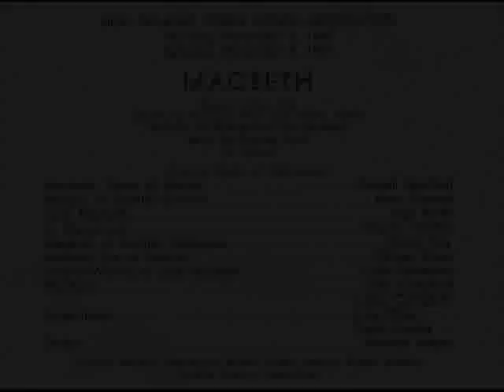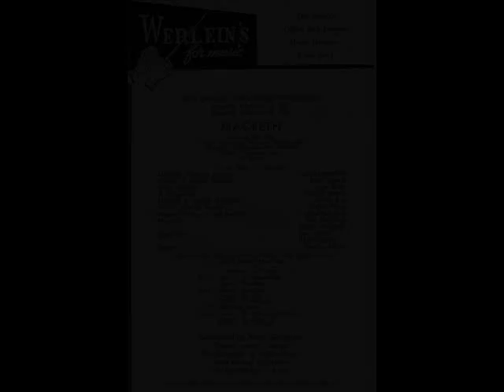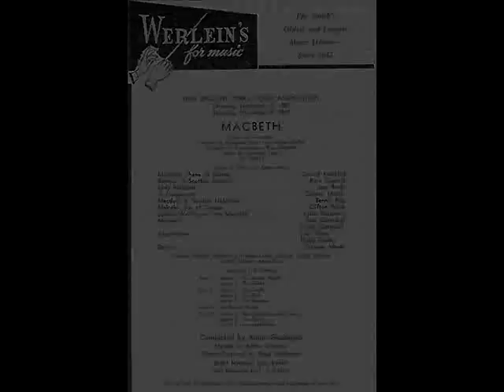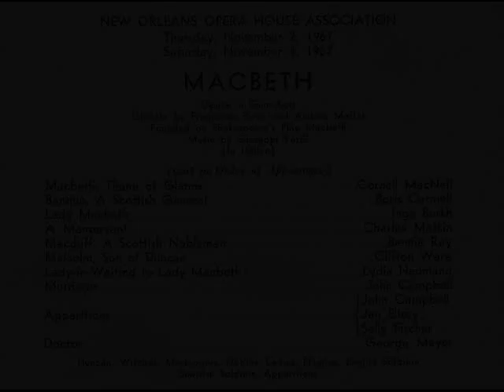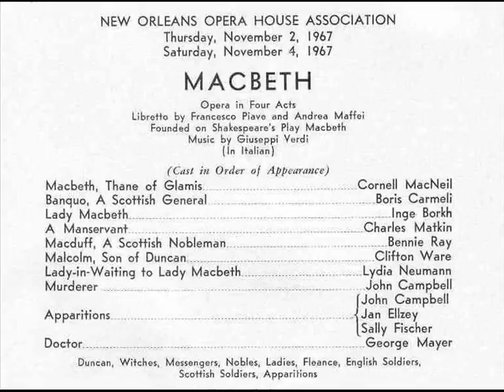BORKH MacNEIL MACBETH VERDI Banquet Scene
VERDI MACBETH: BANQUET SCENE with INGE BORKH and CORNELL MacNEIL as the protagonists, live performance 1967. The two photographs were taken by Ivy J. Bodin, Jr and are posted in his memory.